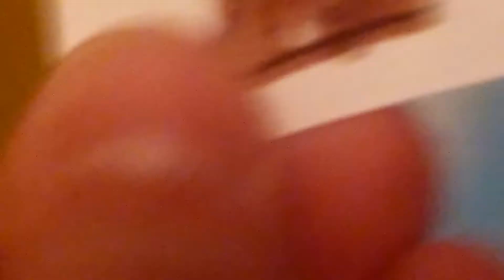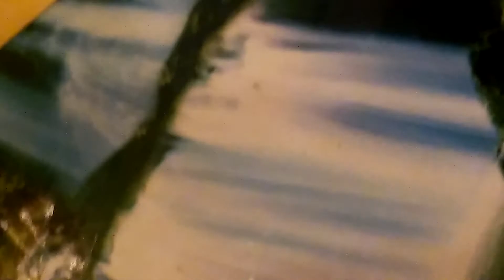T^T Грустная Свинка Пеппа Новый Домик в Мире